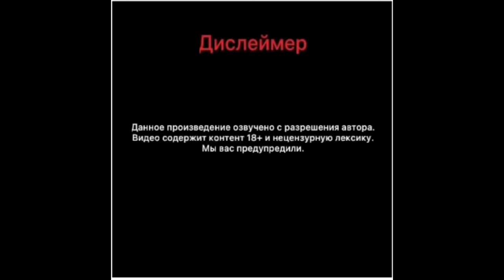ВО ВСЕЛЕННОЙ ВИНОВАТЫХ НЕТ | Озвучка фанфика | Часть 10 | ВИГУКИ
ДИСКЛЕЙМЕР!!!

Продолжая читать мои работы, вы подтверждаете:
- что Вы делаете это добровольно и это является Вашим личным выбором. Вы осознаете, что являетесь взрослым и самостоятельным человеком, и никто, кроме Вас, не способен определять ваши личные предпочтения.Второй канал